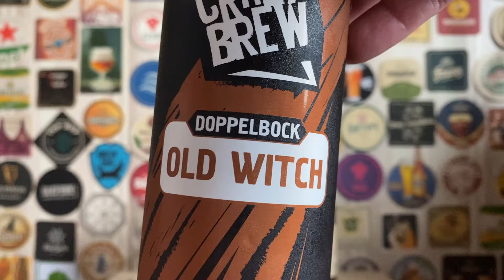Суперпиво из Тагила! Обзор вкусного отечественного непастеризованного пива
"Потерянный Разум", "Старая Ведьма", "Лёва Блонд"... Нет, это совсем не названия романов Стивена Кинга, а это - шедевральные пивцерины, которые варит на Урале в славном городе Нижний Тагил, золотой медалист Берлинского Института Пивоварения "VLB" бразильский пивовар - Гильерме Кампос Лопес!

Удалось нам совсем недавно с пивным алкоголиком адмиралом IPAлитом Матвеевичем Воробьяниновым побывать в Нижнем Тагиле по делам, ну и понятное дело, что мы просто не могли не зайти в фирменный магазинчик "Тагильское пиво", где и закупились новинками от крафтовой пивоварни "CRAZY BREW".